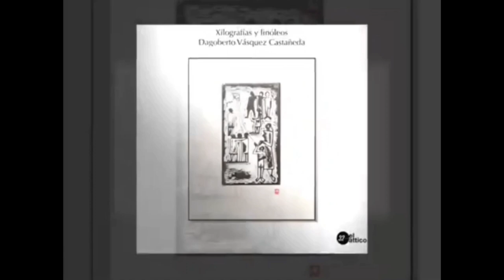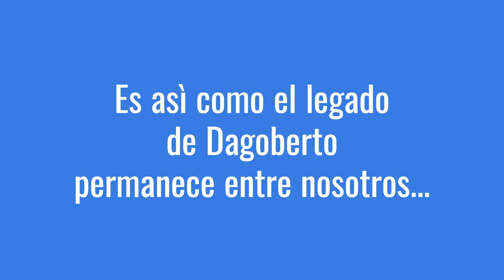Dagoberto Vasquez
Subido por: Diego Calanche